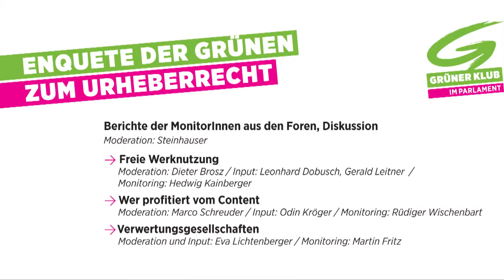▶ Parlamentarische Enquete zum Urheberrecht // Berichte 1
Berichte der MonitorInnen aus den Foren (Teil 1) im Rahmen der Parlamentarischen Enquete der Grünen zum Urheberrecht am 11. März 2013; Wien, Diskussion
Moderation: Albert Steinhauser

► Freie Werknutzung
Moderation: Dieter Brosz / Input: Leonhard Dobusch, Gerald Leitner /
Monitoring: Hedwig Kainberger

► Wer profitiert vom Content
Moderation: Marco Schreuder / Input: Odin Kröger / Monitoring: Rüdiger Wischenbart

► Empfangssalon: Verwertungsgesellschaften
Moderation und Input: Eva Lichtenberger / Monitoring: Martin Fritz